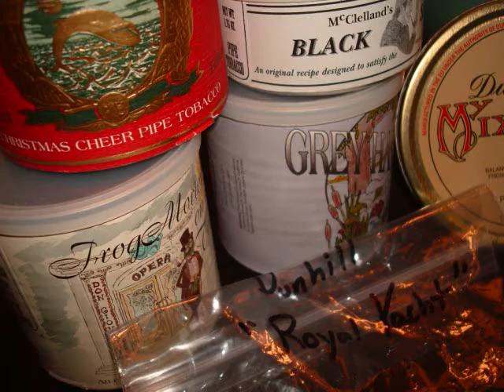Pipe Smoking : Jake Hackert, Bullshit, Black Label, Ramblin' & Bitchin'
I  talk  about  shit  that  pisses  me  off,  whilst  enjoying a glass of scotch ! Enjoy my friends !